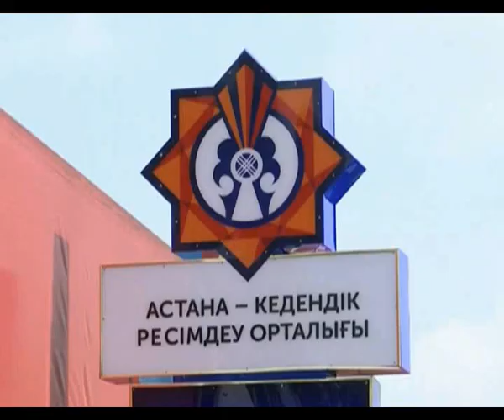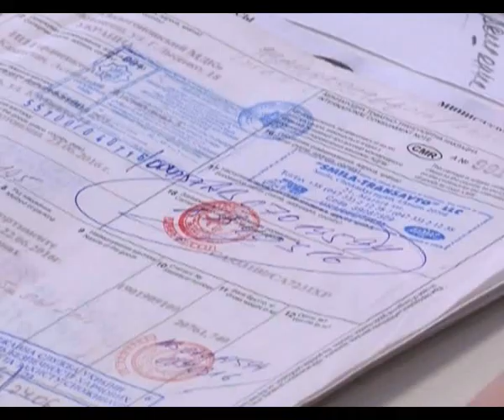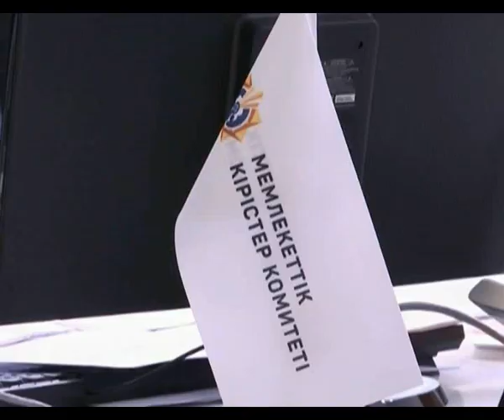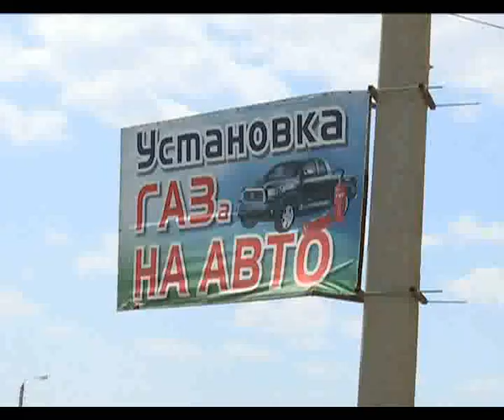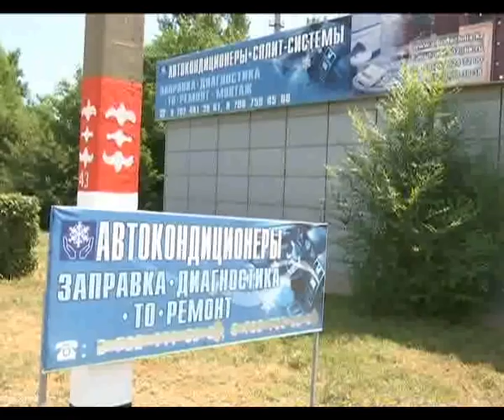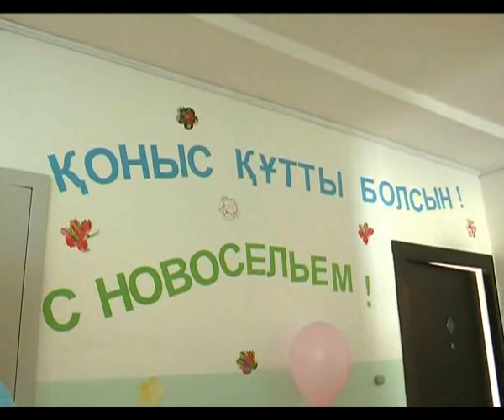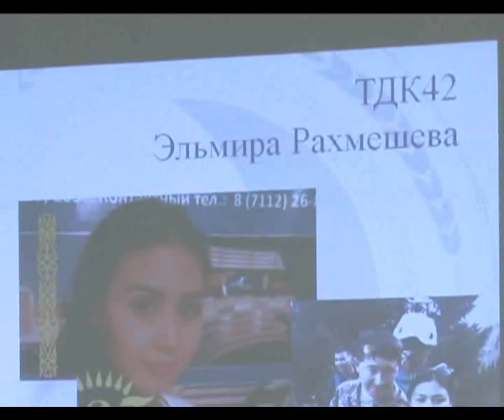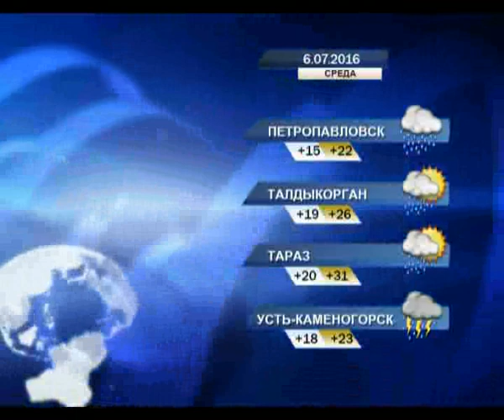Новости в 19:30 (выпуск от 05.07.2016)